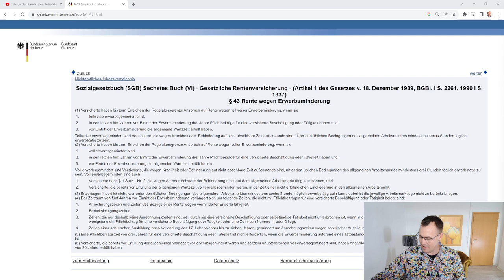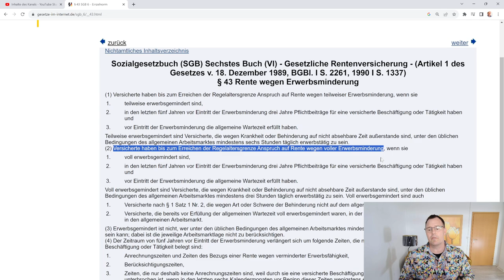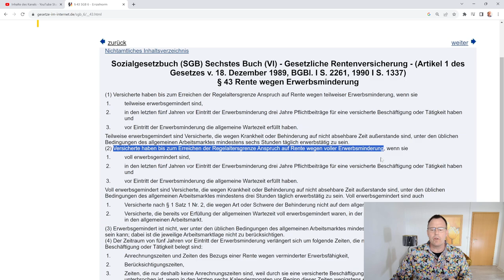Erwerbsminderungsrente mit 75 Jahren, ist dies wirklich möglich?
Kann ich, wenn ich 75 Jahre alt bin, eine Rente wegen Erwerbsminderung beziehen? Habe ich die Möglichkeit mein Rentenbescheid wegen Kindererziehungszeiten meiner 5 vor 1992 geborenen Kinder überprüfen zu lassen. Antworten auf diese Fragen hier in diesem Video. Rente wegen Erwerbsminderung ist nach § 43 SGB VI nur bis zur Regelaltersgrenze möglich. Überprüfung eines bestandskräftigen Rentenbescheides kann nach § 44 SGB X erfolgen. Diesen Antrag aber nur stellen, wenn man sich 100-% tig sicher ist, dass der Antrag und die darauffolgende Prüfung nicht zu meinem Nachteil ausgehen kann. Daher gerichtlich zugelassenen  Rentenberater aufsuchen und vorher beraten lassen.